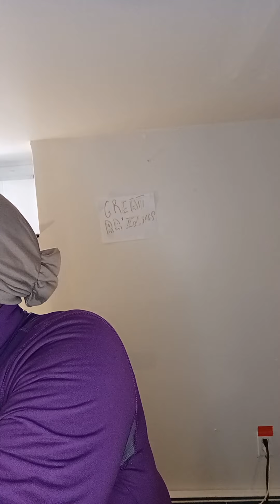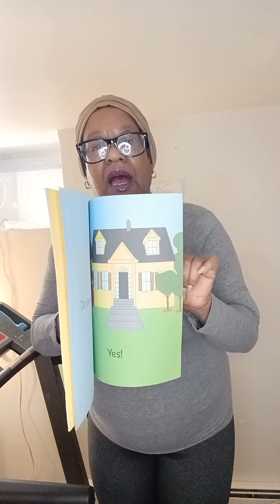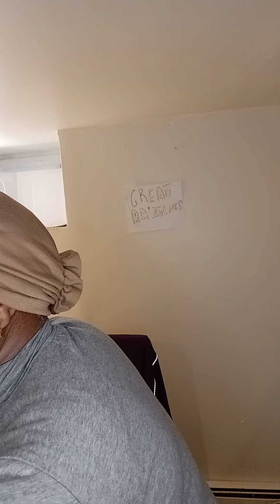GREAT RAISINGS WALK WITH FAMILY AND FRIENDS!!! $ VC1Mayfield